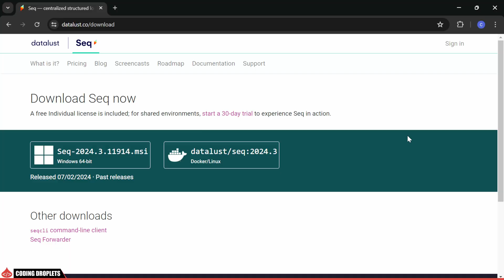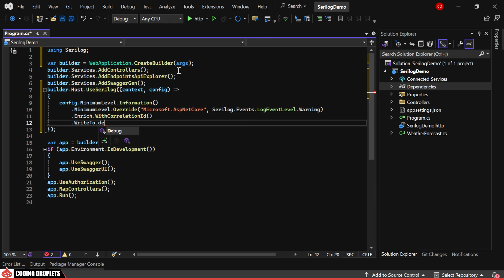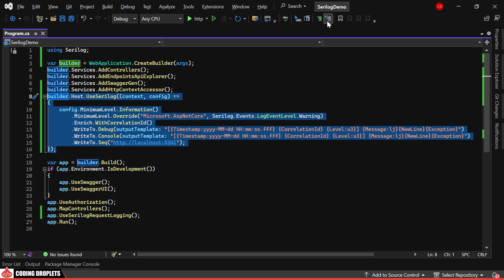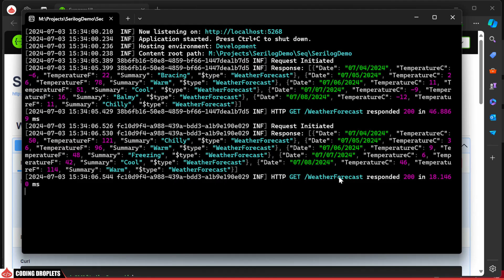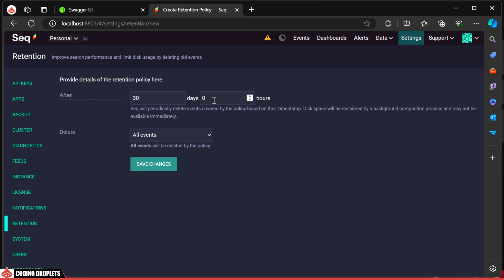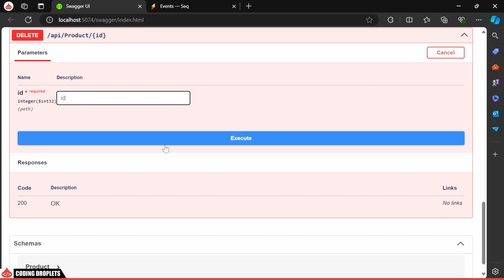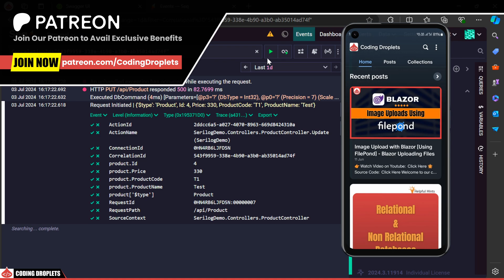Serilog Seq C# - Serilog .Net Core Logging [C# Logging]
What is Serilog Seq [Serilog Seq C#]?
Seq is a powerful self-hosted server designed for structured logs and traces, making it an essential tool for developers working with Serilog in .NET Core. In this video, we'll explore how to use Seq with C# in ASP.NET Core applications. Seq simplifies log management, providing an intuitive interface for searching, analyzing, and alerting based on log data. Whether you're dealing with Seq in .NET Core or looking for a detailed Serilog Seq tutorial, this video covers all the basics. We'll guide you through the process of integrating Seq with Serilog in ASP.NET Core, including installation, configuration, and troubleshooting common issues like "Serilog Seq not working". You can set up Seq with Docker and configure Serilog sinks for Seq, ensuring a seamless logging experience in your projects.

What is Structured Logging [C# Logging]?
Structured logging in C# represents a significant advancement over traditional logging methods, providing a more organized and searchable way to capture log data. Unlike plain text logs, structured logging formats log entries as key-value pairs, enabling better querying and analysis. This method enhances log readability and utility, allowing developers to quickly pinpoint issues and analyze patterns within their applications. Structured logging in .NET Core leverages these capabilities to offer a robust logging solution that integrates seamlessly with modern applications.

In structured logging with C#, each log entry contains structured data, making it easier to filter and search through logs based on specific attributes. For example, rather than writing a log message as a simple string, structured logging would encapsulate details such as the timestamp, log level, event ID, and contextual information in a structured format. This approach allows for more sophisticated log management and analytics, as logs can be easily parsed and queried by various logging tools and platforms.

One of the key benefits of structured logging in .NET Core is its ability to provide context-aware logging. By capturing and storing additional contextual information with each log entry, developers can gain deeper insights into the state of the application at the time the log was recorded. This is particularly useful for debugging and monitoring distributed systems, where understanding the context of a log entry can significantly speed up issue resolution. For instance, structured logging in C# can include contextual data such as request IDs, user details, and transaction IDs, helping to trace and correlate logs across different parts of the application.

Structured logging also enhances the ability to integrate with modern observability and monitoring tools. Many of these tools are designed to work with structured log data, enabling advanced features like real-time log analysis, alerting, and dashboard creation. Using structured logging in .NET Core, developers can leverage these tools to create a comprehensive logging and monitoring strategy. This not only improves application reliability and performance but also provides valuable insights for future development and optimization. Structured logging in C# is, therefore, a crucial practice for modern software development, offering enhanced clarity, context, and capability in application logging.